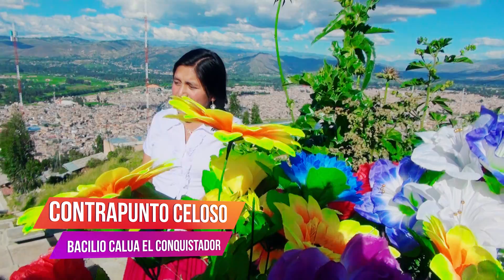BACILIO CALUA / CONTRAPUNTO CELOSO / PRIMICIA 2020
Tema        : Contrapunto Celoso
Artista      : Bacilio Calua "El Conquistador Del Amor"